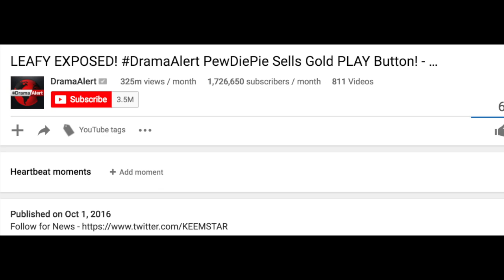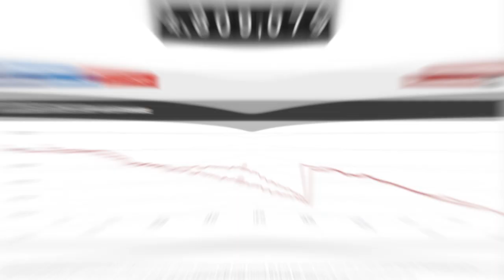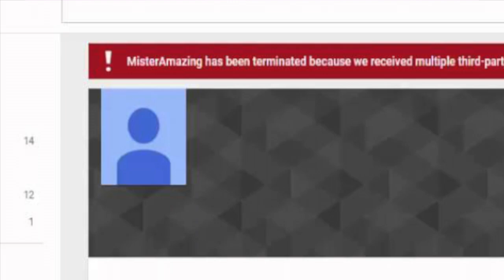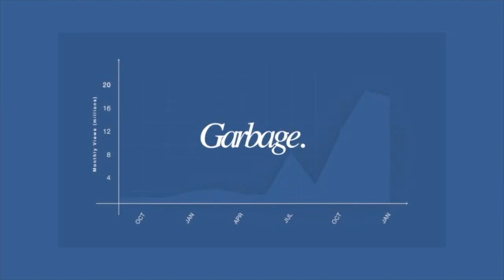misteramazing: The LeafyIsHere Before LeafyIsHere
2nd Background Song: Cowboy Bebop OST 4 - Clutch